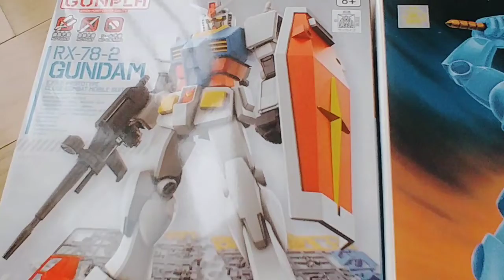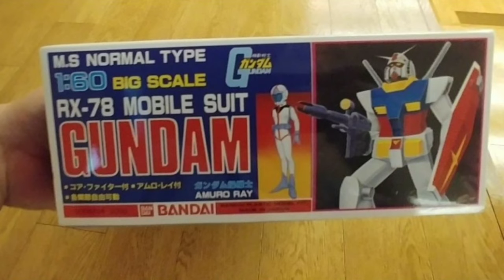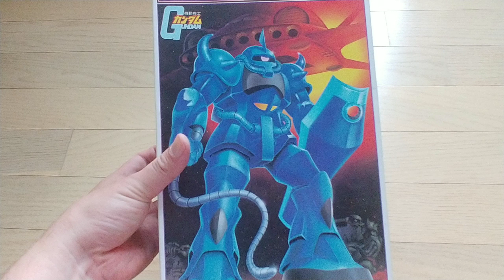집콕 하며 만들 건담 프라모델들.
주말에 집콕하며 만들려고 세일 때 구해 놓은 건담과 걍,구프프라모델들 입니다.^^